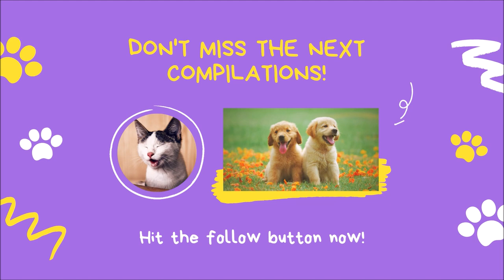🤣🤣 Hilarious Funny Cats and Cute Kittens Playing Video Compilation 2021 (Try Not to Laugh or Grin)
Here we go with another compilation video of hilarious funny cats and cute kittens playing and doing silly things. I hope you like it!